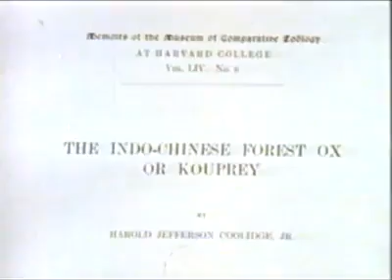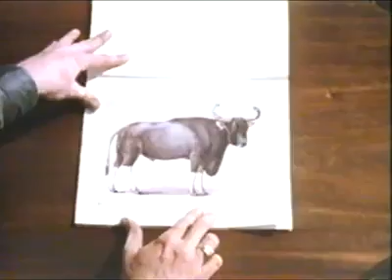The Presentation wild Cattle Of Cambodia kingdom of wonder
please enjoy to visit our country cambodia kingdom of wonder
Cambodia history with traditional and culture

The Kingdom of Cambodia, formerly Kampuchea, is a Southeast Asian nation that borders Thailand, Laos, Vietnam, and the Gulf of Thailand. The capital city is Phnom Penh.

  Geography
Cambodia Map Situated in the southwest of the Indochinese peninsula, Cambodia occupies a total area of 181,035 square kilometers and borders Thailand to the west and northwest, Laos to the northeast, Vietnam to the east, and Gulf of Thailand to the southwest.

Cambodia’s geographic coordinates are 13 00 N, 105 00 E.

Cambodia’s terrain consists mainly of low plains, with mountains to the southwest and north.

Two dominant physical features of Cambodia are the Mekong river, which runs from north to south of the country, and the Tonlé Sap Lake.

Natural resources include oil and gas, timber, gemstones, iron ore, manganese, phosphates, hydropower potential.

  Population
Cambodia’s population is approximately 14 million. Ninety per cent of residents are Khmer; the rest are Cham (Khmer Muslim), Chinese, Vietnamese, Indian, Thai, Phnorng, Kuoy, Stieng, Tamil, etc. Population density is 78/ km2.

  Climate
Like most of Southeast Asia, Cambodia’s climate is hot and warm almost all year round. The climate is dominated by the annual monsoon cycle of rainy and dry seasons. The rainy season lasts from May to October, and the dry season from November to April. December to January are the coolest months, while the hottest period is in April. The average temperature is around 27-28ºC.

  National Flag
National FlagThe flag of Cambodia symbolizes the country’s slogan: Nation, Religion, King. The two large blue stripes represent royalty and the center red stripe represents the nation. The image of the white temple stands for the nation’s religion.

  National Flower
National FlowerThe romduol, a small yellowish-white flower, is the national flower of the Kingdom of Cambodia. Since ancient times, Cambodian women have often been compared to the Romduol flower because of its attractive fragrance; a unique scent that is prominent in the late afternoon and can travel over long distances with the wind. With its sturdy stems that measure up to 30cm, the Romduol plant can grow to a height of 12 meters. These plants are being planted to enhance public parks.